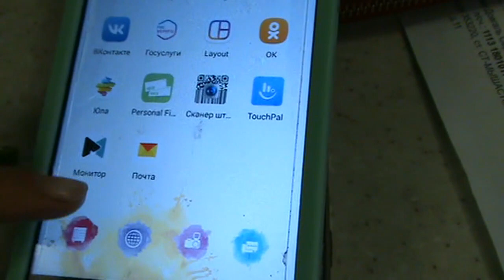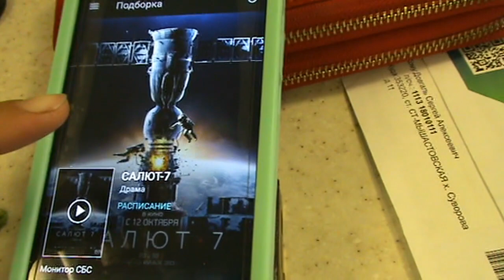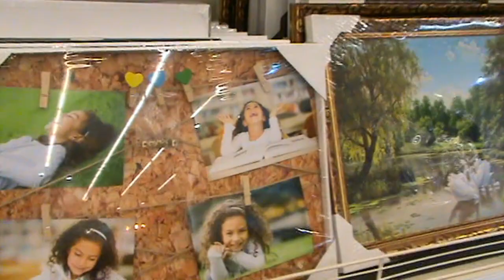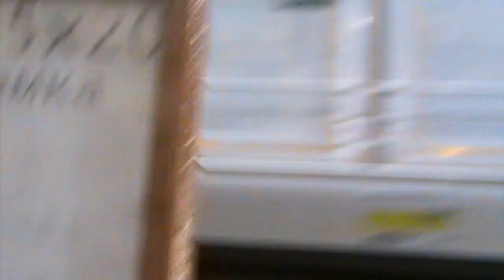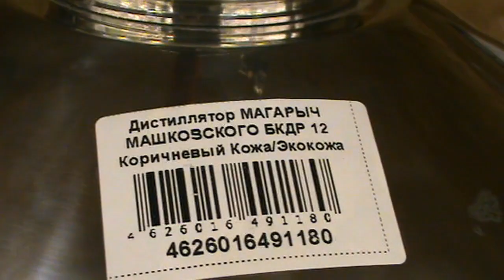✔В КИНО НА САЛЮТ 7 ВСЕЙ СЕМЬЕЙ ✔ ОЧЕНЬ ПРОДУКТИВНОЕ ВОСКРЕСЕНЬЕ ✔ 15 октября 2017♥